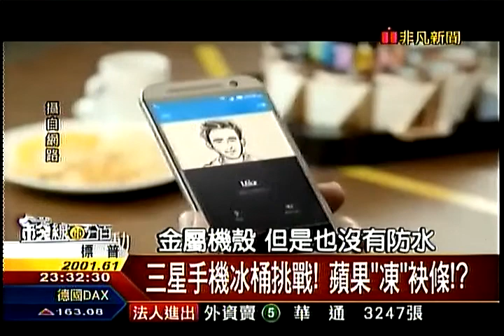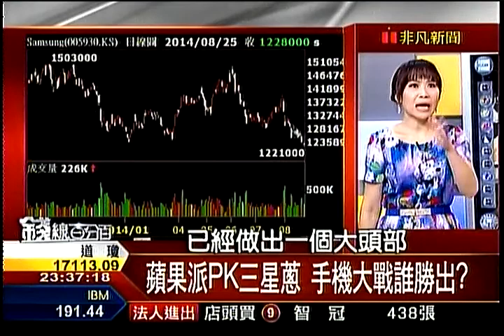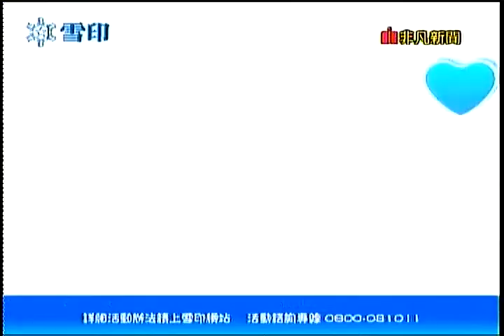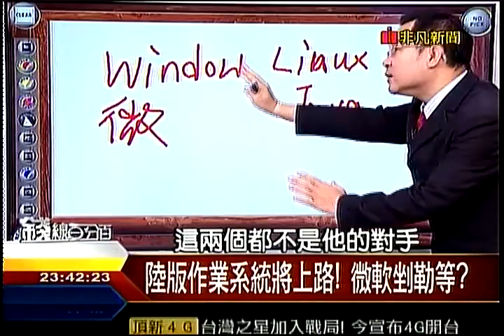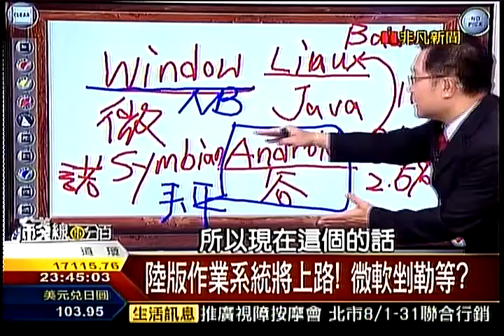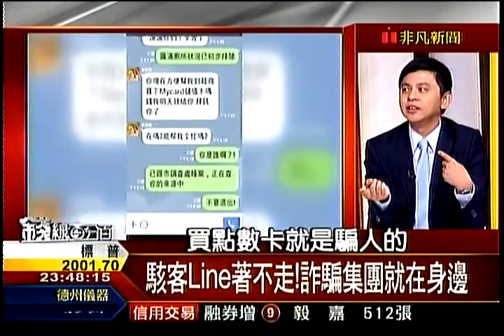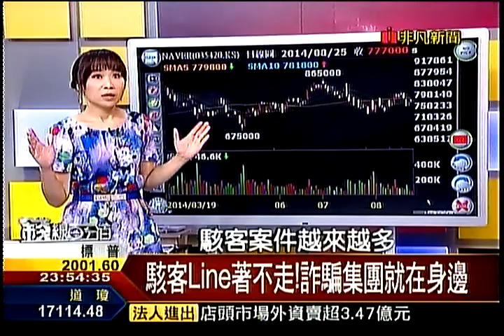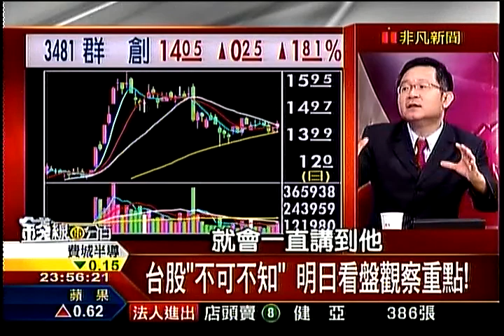錢線百分百4 20140825